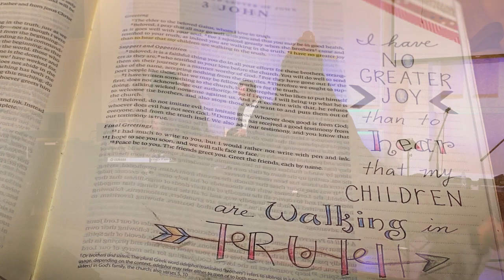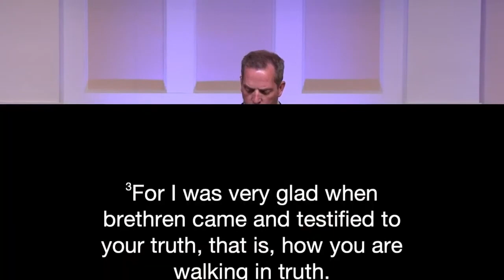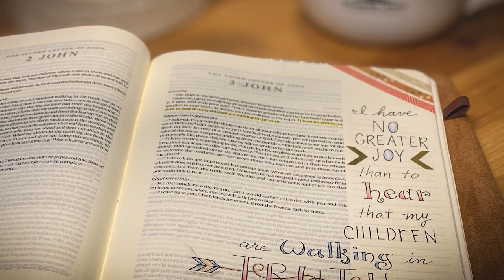Parent Goals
Dr. Eddie turns to the book of 3 John to help us prioritize our parenting goals.